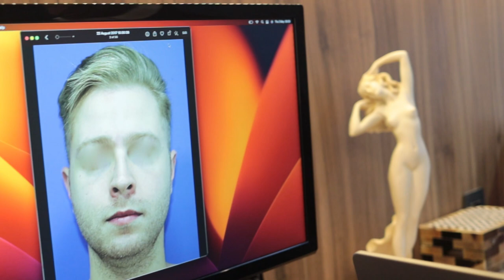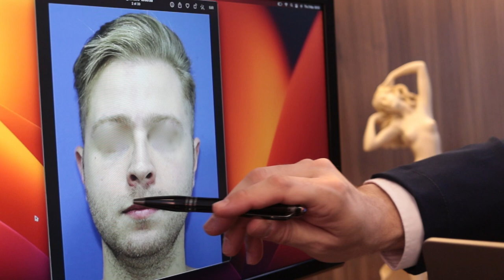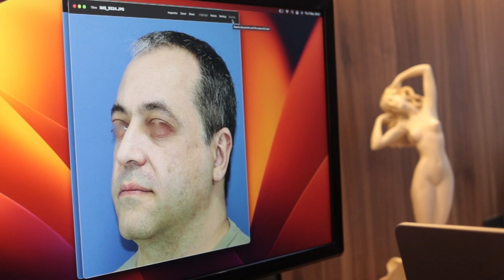Implantes Faciais Estéticos